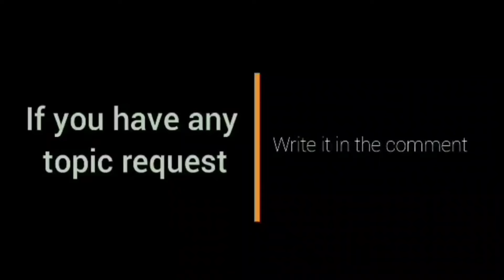Justin Brownlee is Back! l Cleared to play for Gilas l Gilas Pilipinas Final Line up 2024